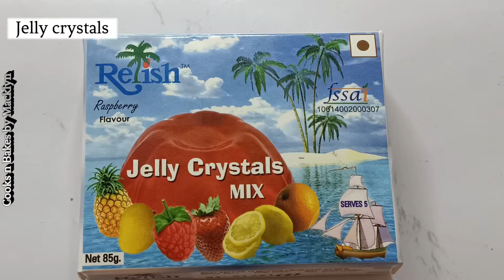Respberry Jelly crystal | No Gelatin|Quick & Easy recipe|How to make Respberry Jelly|Jelly dessert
Respberry Jelly crystal | No Gelatin|Quick & Easy recipe|How to make Respberry Jelly| Respberry Jelly dessert

Ingredients:

water-500ml
respberry Jelly crystals mix 1 packet